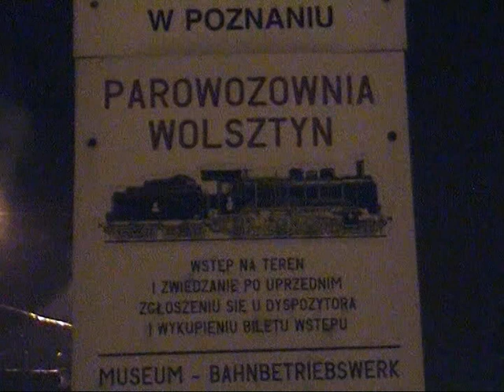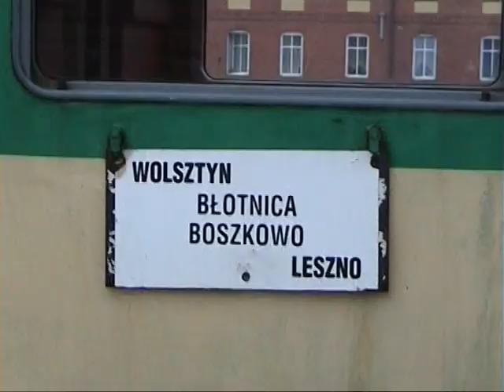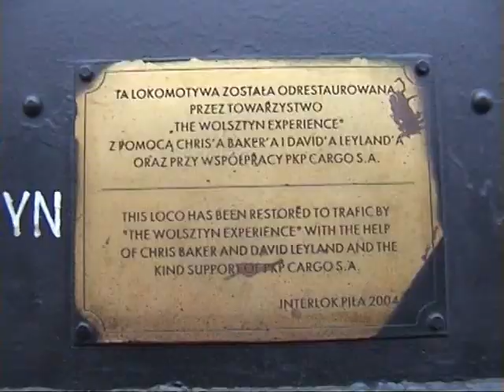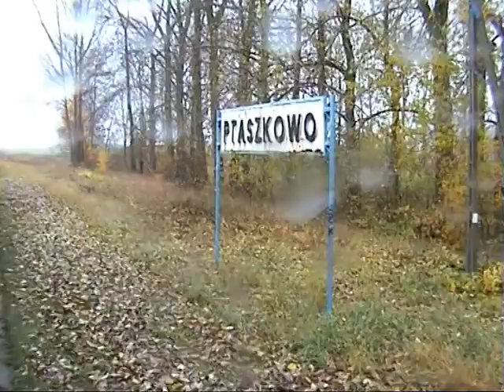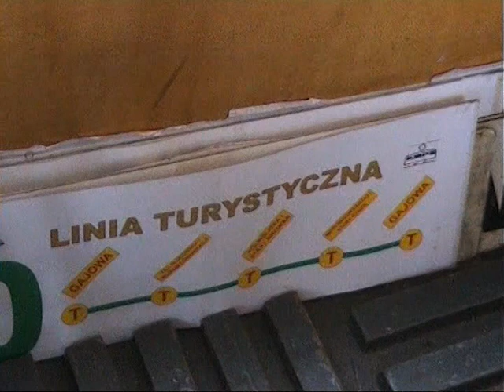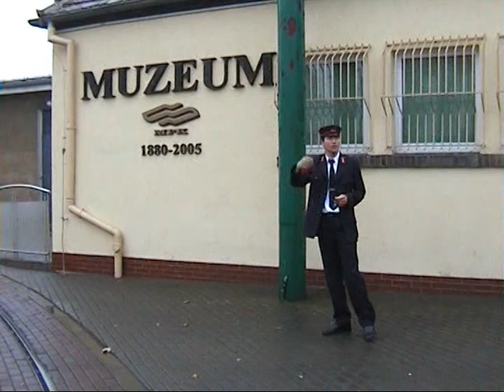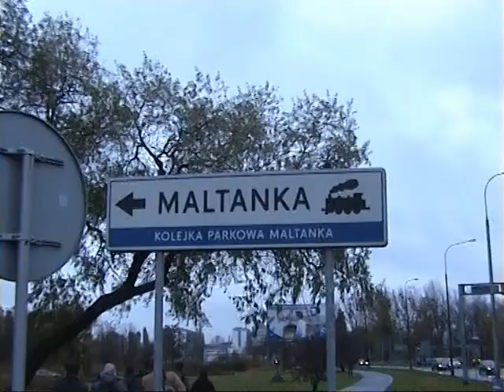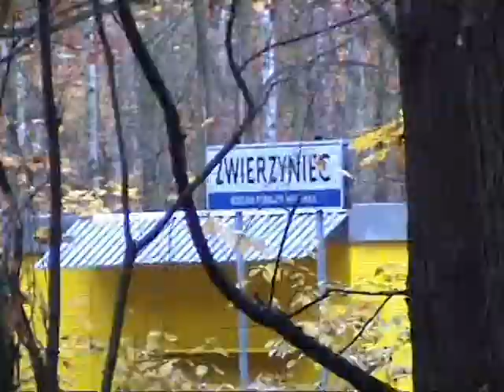EFW Wollstein-Posen 2007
Eisenbahnfreunde Witten im Jahre 2007 auf Dampfzugreise von Wolsztyn nach Poznań mit anschliessender Stadtrundfahrt mit historischer Strassenbahn und Mitfahrt auf der dampfenden Parkeisenbahn Maltanka